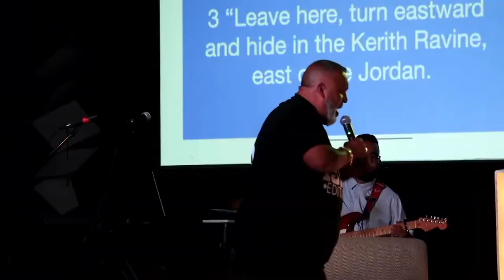God Wants You There | Pastor Jimmy Robles | Pastor Santiago Robles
To Give
lcm.community/give